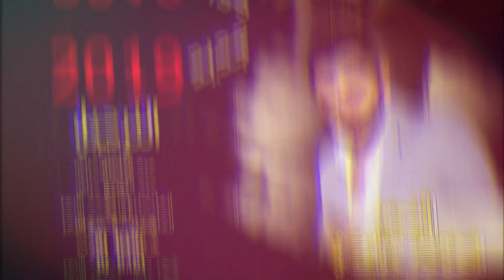الترحيل - اغنية الفنان محم جنيدي